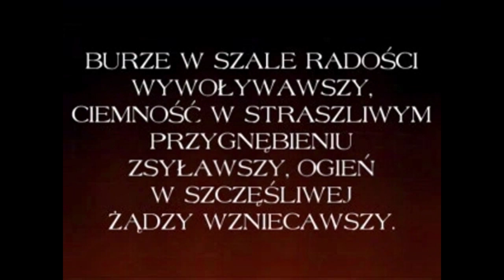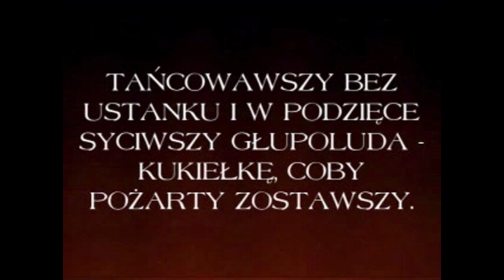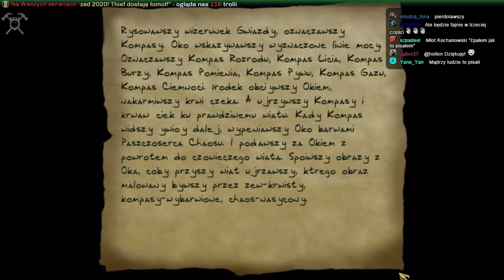Młocia Lami w Thief The Dark Project (Gold) #55